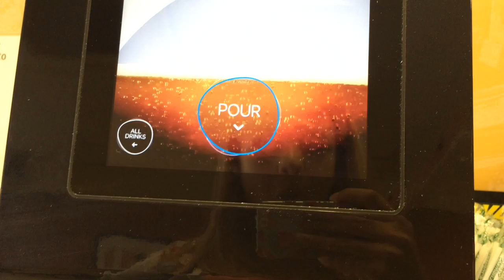Subway & Swimming With The Girls!//Vlog~lush leah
♡Hey guys, it's Leah!
♡Hope you guys enjoyed today's Vlog, where me, Millie and Elise had a fun day out!
♡Let me know which video you want to see me film next :)
♡Answers you may want to know:
What do you film on?
iPhone 5s
What do you edit on?
iMovie
How old are you?
14
Do you get paid for youtube?
Yes, my channel is monetised with Google Adsense, therefore I am paid for adverts on my videos.
No, but hopefully I will in the future
Younow: lushleahbeauty
♡Email for companies only:
lushleahbeauty @ gmail . com